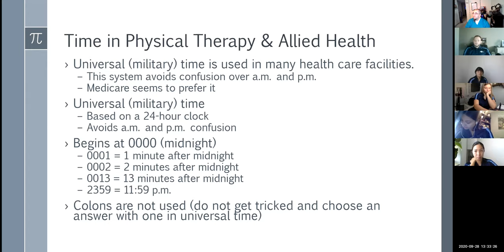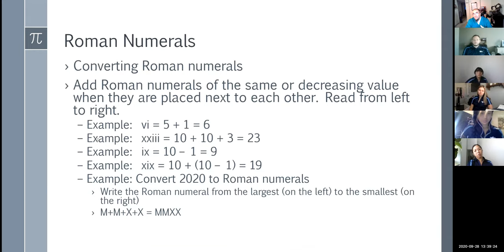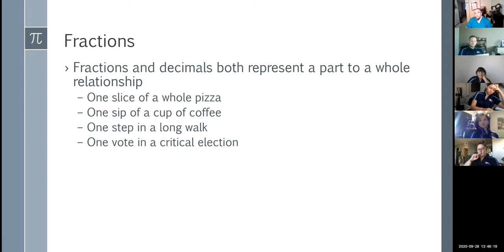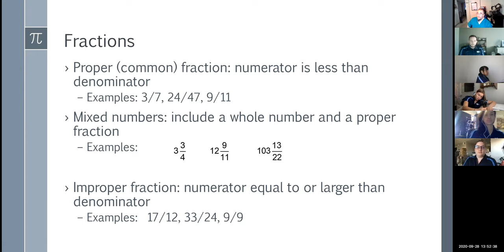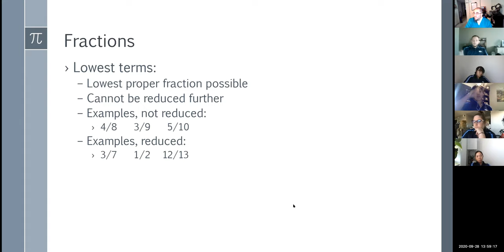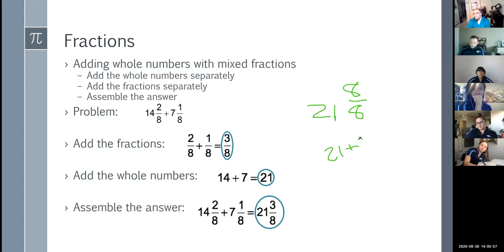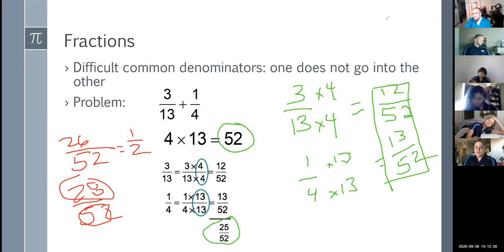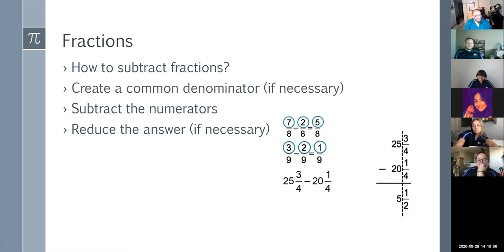MATH100 - Mathematic Basics (cont) - Fractions